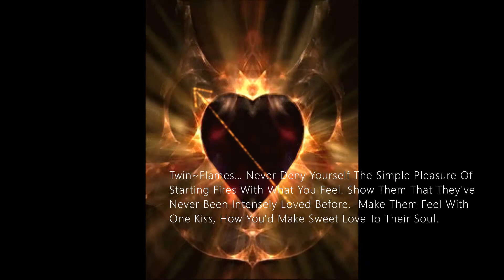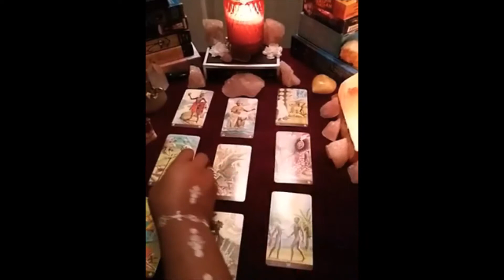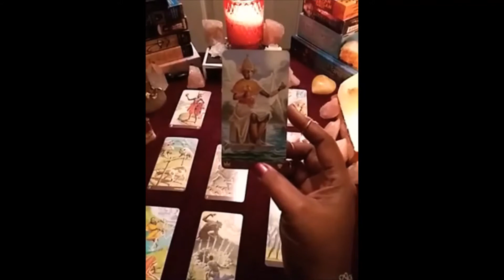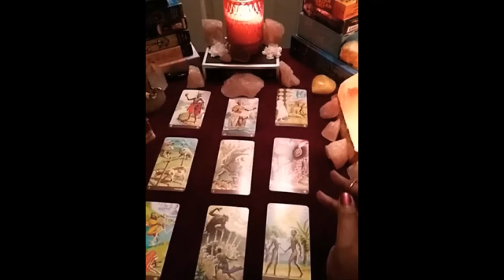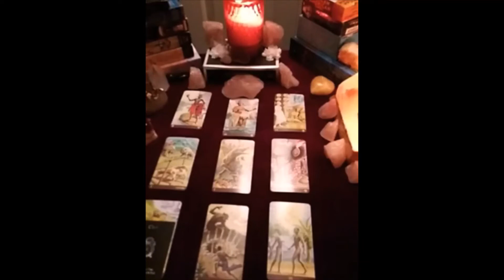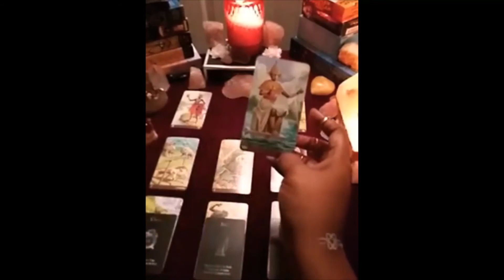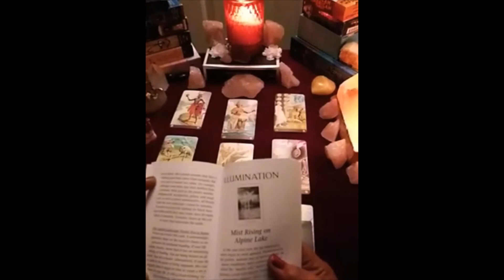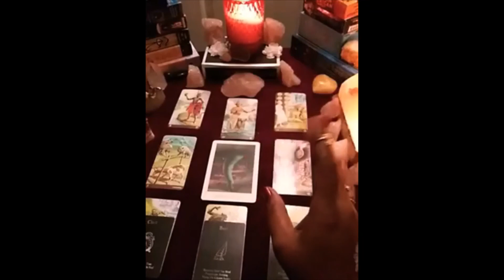LEO TWIN~FLAMES THEY WANT TO HEAL YOU WITH LOTS OF SEX. (BEHIND CLOSED DOORS CH~5 JULY 2020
LEO Thank You For Stopping By & Visiting Me Today. I Love You Guys. I Am An Extremely Empathic Golden Child Who Is A Star Seed Earth Angel. & It's Because Of What I Am That I Can Experience The Whole Situation Of The Person I'm Reading For As If I Am That Person. And I React To The Experience Very Dramatically, Emotionally, Passionately, & Mentally. So I Give A Lot Of Energy To The Reading. Please Do Not Become Offended By It. I Am Hatat Harar~Tat A Love Goddess Who Is Here To Help You With Your Love Life & Relationships/Marriages. & My Intentions Are Purely Driven From Divine Love & Care For You & What You Went, And Or Are Going Thru In Love & Relationships.